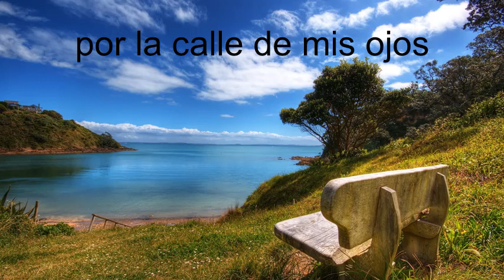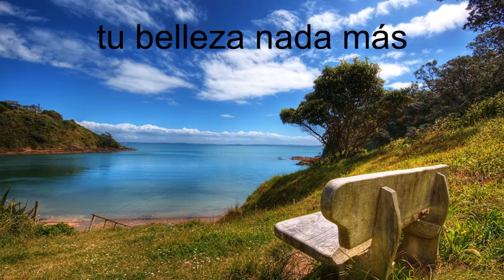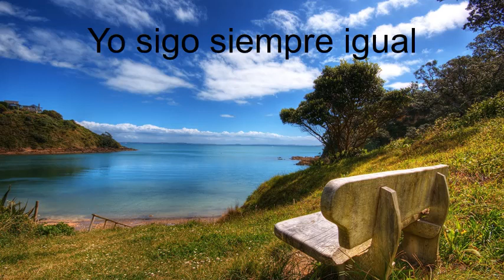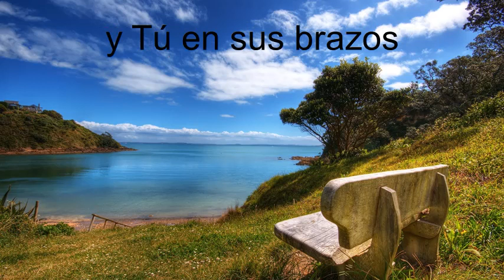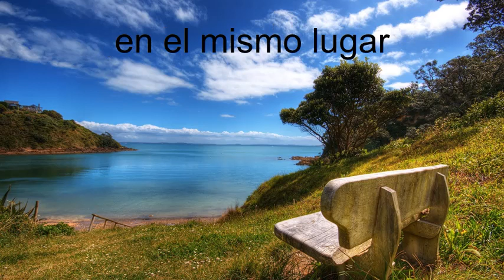El Día - El Circulo (con letra)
para dedicarlo.. :)